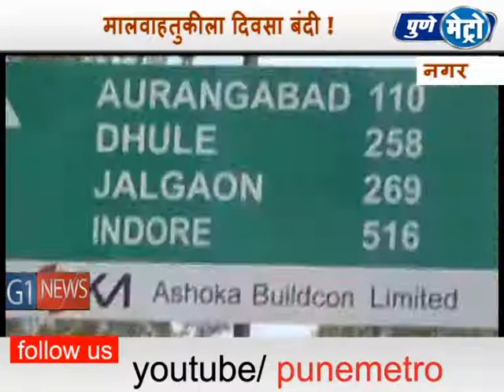pune metro - नगर जिल्ह्यातील शहरातून जाणारी अवजड वाहतूक रात्री १० च्या अगोदर बंद करण्यात आलीय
नगर जिल्ह्यातील शहरातून जाणारी अवजड वाहतूक रात्री १० च्या अगोदर बंद करण्यात आलीय . मात्र त्याची दखल कुणीच घेत नसल्याचं चित्र आहे . नगरकरांना दिवसभर ठिकठिकानी वाहतुकीच्या कोंडीचा सामना करावा लागतो आहे.